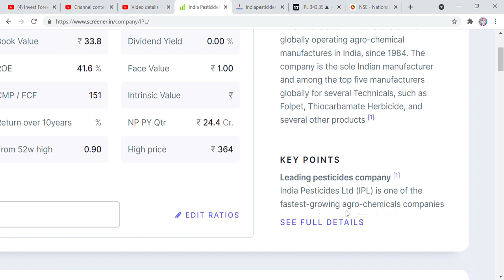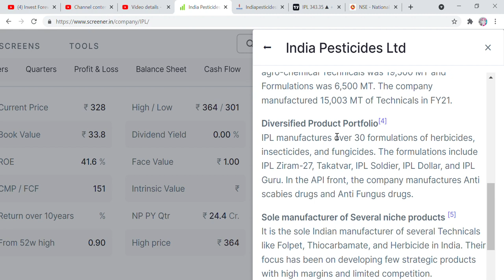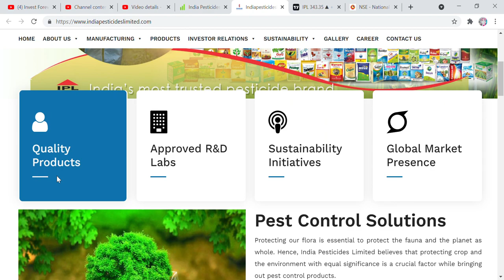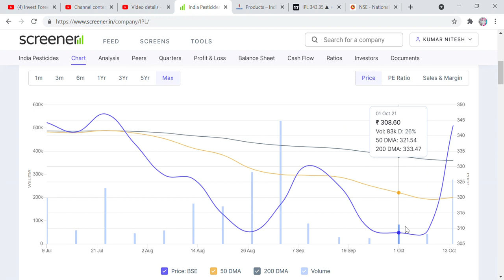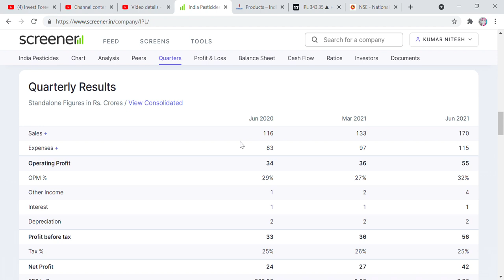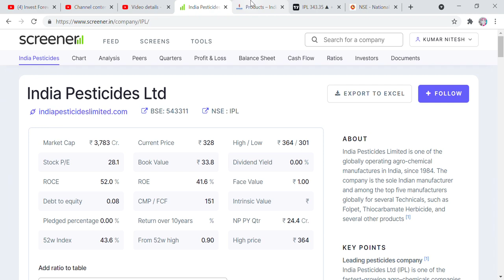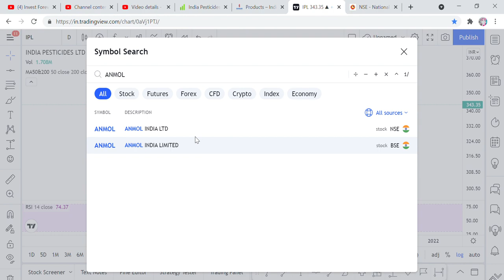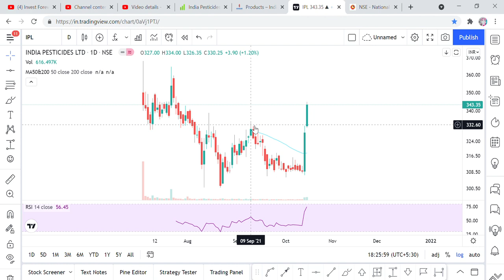INDIA PESTICIDES LTD STOCK ANALYSIS, TARGET 600 RS, IPL STOCK NEWS ANA UPDATE, STOCK MARKET BEGINNER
Hi Friends,